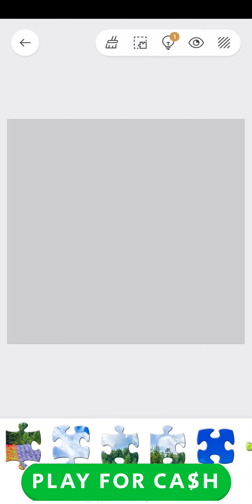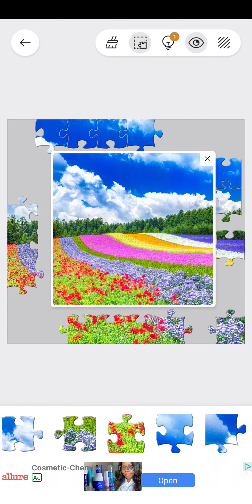Jigsawscapes | Daily Puzzle: April 28th